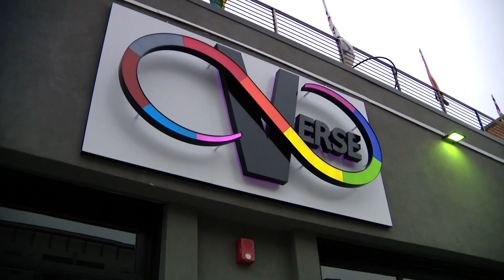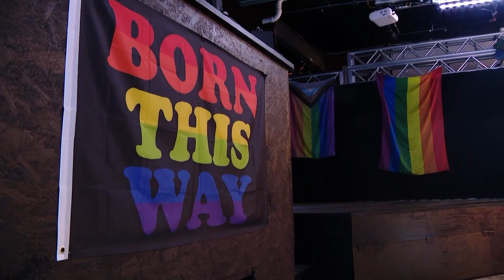A Meal For Chosen Family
For those in the LGBTQ community who have no place to go on Thanksgiving, one establishment offers a space for chosen family.